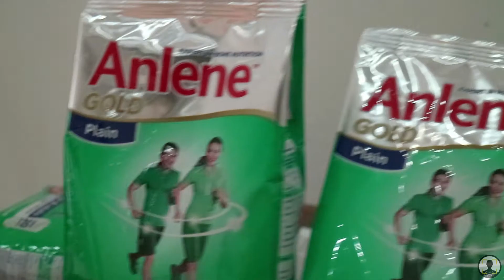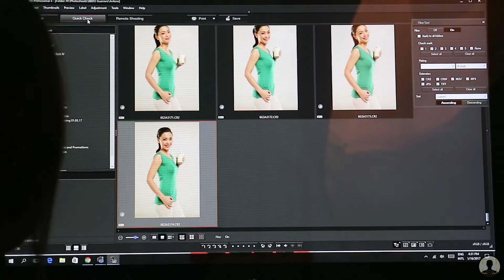Anlene with Jodi Sta. Maria BTS Shoot